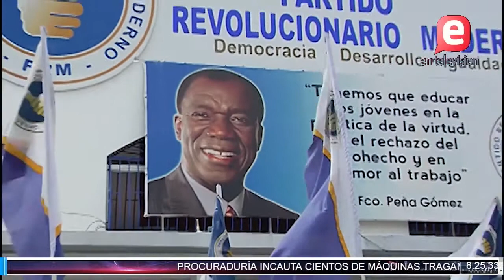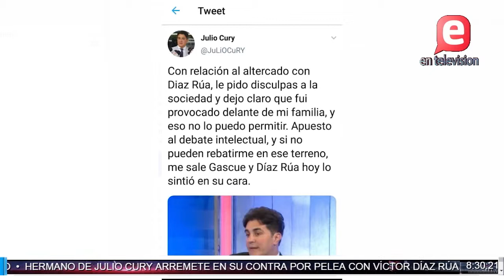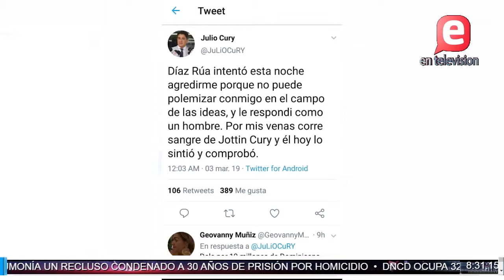PROGRAMA PROCESO 3 03 19 - DISCURSO DE RENDICIÓN DE CUENTA DEL PRESIDENTE DM - 2DA. PARTE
Hablando sobre las diferencias entre discurso del Presidente Danilo Medina del 2015 antes de reelegirse y el del pasado del 27 de Febrero de este año.

En uno hablaba sobre lo consiente que estaba que al modificar la Constitución de la República corría con la responsabilidad de retirarse de la vida política a partir de cuando terminara su próximo periodo si ganaba las elecciones como en efecto las ganas, en otra parte del discurso del 27 pasado el Presidente hablaba sobre la palabra empeñada, cualquiera puede pensar que esto último es contradictorio a la expectativa que el Presidente genero cuando dejo un poco abierto el espacio la posibilidad de buscar un tercer período.